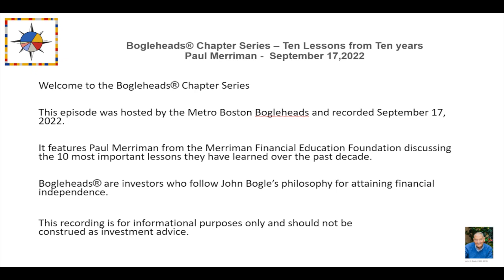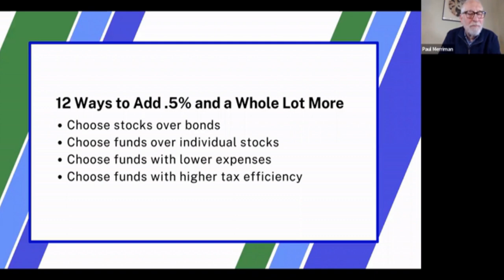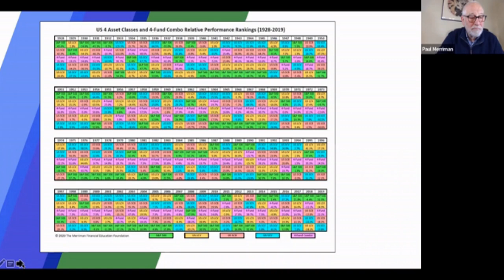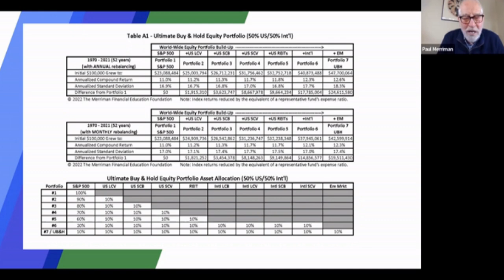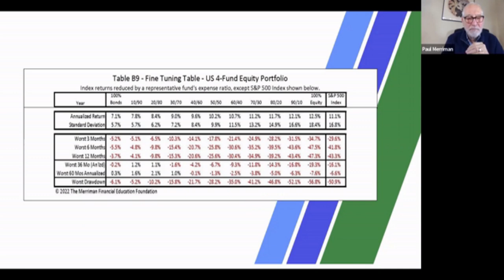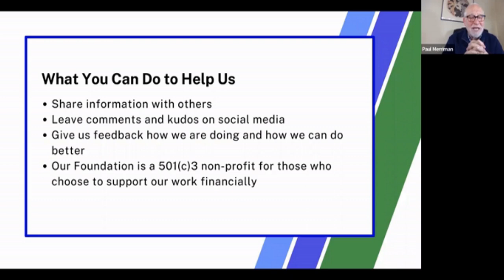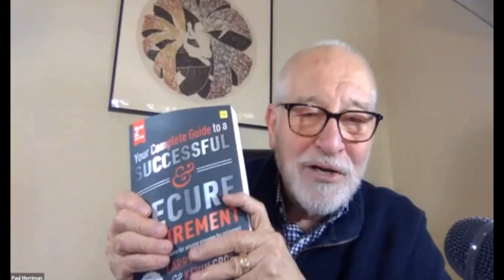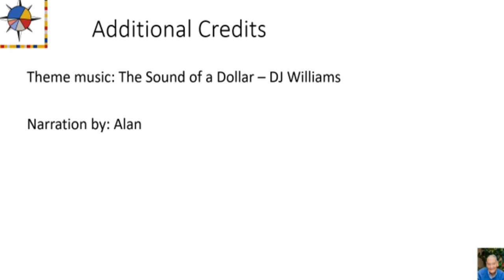Bogleheads® Chapter Series – Paul Merriman Presents Ten Life-Changing Lessons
Paul Merriman gives a brief discussion of the 12-million-dollar decisions covered in his book “We’re Talking Millions”. The Merriman Financial Education Foundation is celebrating their 10-year anniversary this year, and Paul discusses the 10 most important new lessons they have learned over the last 10 years.

Hosted by the Boston Chapter. Recorded on September 17, 2022.